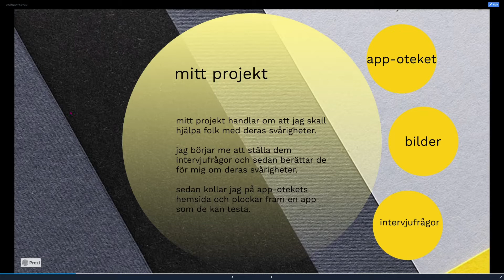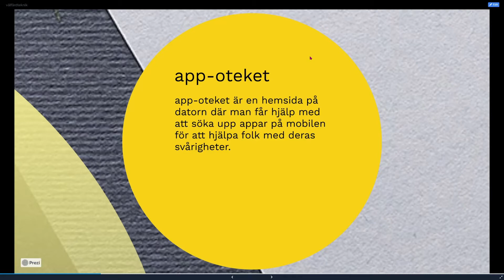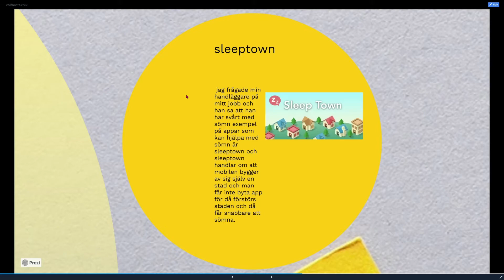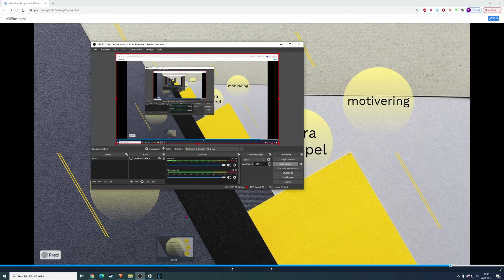Individuellt projekt om välfärdsteknik!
Yousifs projekt om välfärdsteknik.

mitt projekt handlar om välfärdsteknik. jag börjar med att intervjua brukare och frågar dem om deras intresse och fritid för att fånga upp deras intresse att berätta för mig om deras svårigheter.
när de berättat för mig om deras svårigheter kolla jag upp på en hemsida som heter app-oteket. app-oteket är en hemsida som visar upp appar som man kan ladda ner som bara är för att hjälpa folk med deras svårigheter. när jag hittat en app på mobilen som hjälper mot svårigheten man har så laddar jag ner den på mobilen och testar appen för att se om den hjälper.
om den hjälper visar jag appen för personen som berättat sin svårighet för mig och jag visar hur appen fungerar. sen får  en uppigift av mig att testa appen en hel vecka och se om den kan hjälpa personen.
efter en vecka när personen testat appen så kör jag en utvärdering med personen och han berättar för mig vad han tyckte om appen.
sedan ger han mig feedback alltså om han tycker jag gjort bra eller dåligt och vad jag kan bli bättre på.